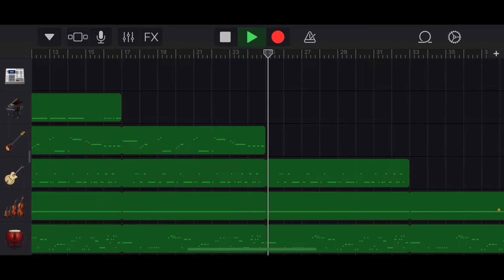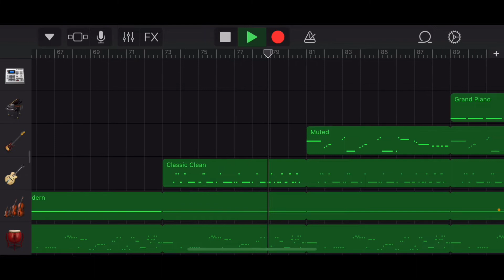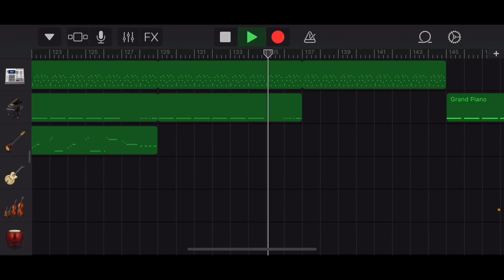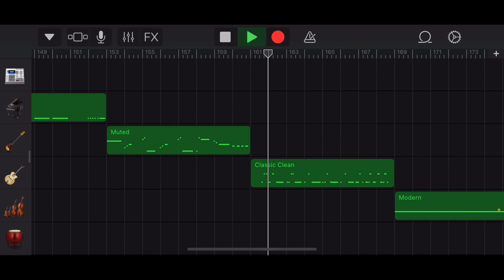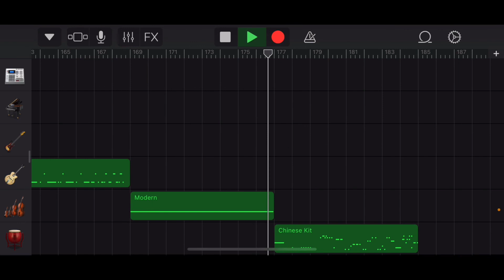I’m Happy - Riley Alexander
Another song made on GarageBand!